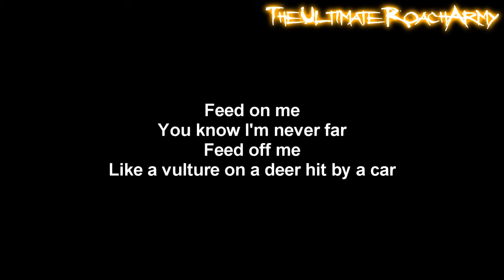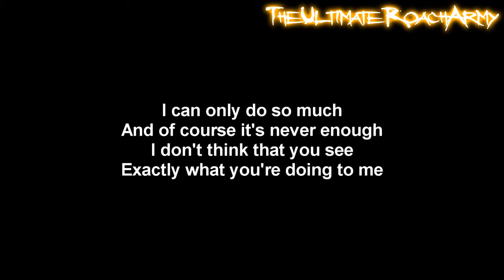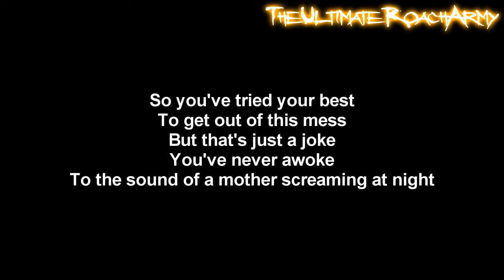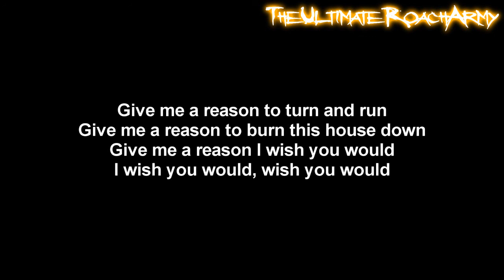Three Days Grace - Give Me A Reason [Lyrics on screen] HD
Song: Give Me A Reason
Album: Transit Of Venus